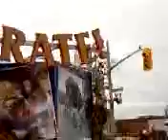K-W oktoberfest parade